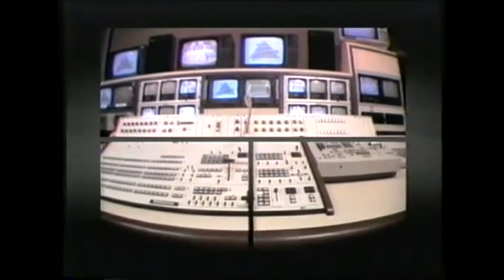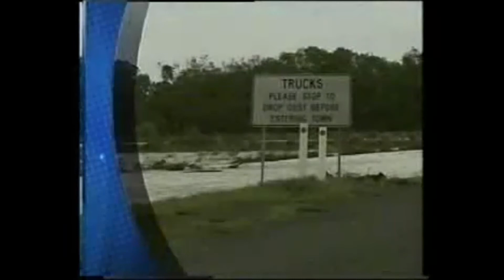Prime News Openers